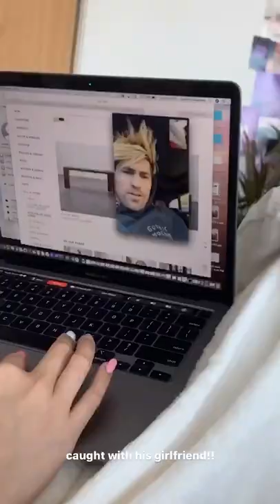David Dobrik gets caught in bed with Natalie by Toddy Smith | Vlog Squad Clips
The Vlog Squad consists of David Dobrik, Jason Nash, Natalie Mariduena, Josh Peck, Zane Hijazi, Heath Hussar, Mariah Amato, Scotty Sire, Kristen McAtee, Nick Antonyan, Matt King, Toddy Smith, Corinna Kopf, Jeff Wittek, Joe Vulpis, Carly Incontro, and Erin Gilfoy!